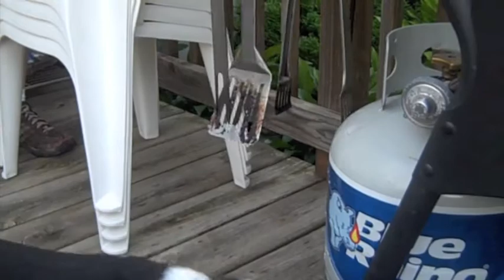Benny loves Barbeques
Benny the beagle enjoys barbecues as much as we do!